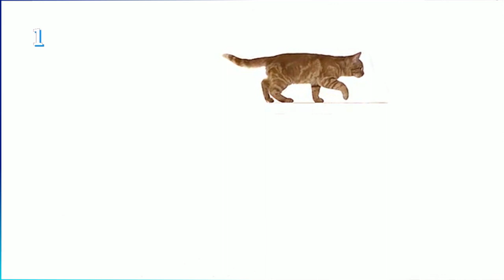PJ Masks Heróis de Pijama: Menino Gato apresenta os superpoderes dos gatos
Oi gente. O Connor, Menino Gato trouxe um vídeo pra nós apresentando algumas habilidades especiais dos gatos. Que divertido!